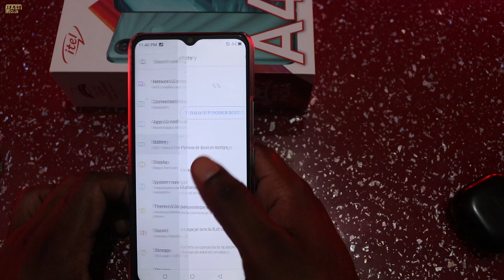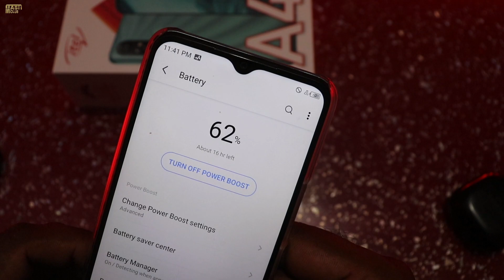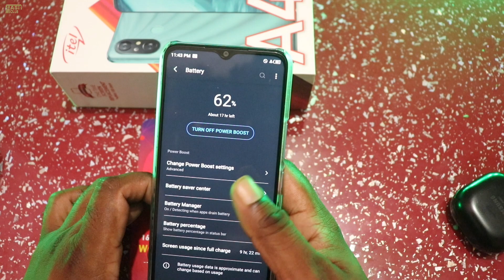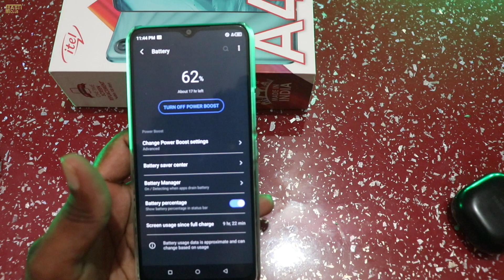Battery saver center Settings हिडेन Features Itel A49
Battery Saver
Screen off push block
Sleep mode optimization
Sleep mode
Al intelligently determines your sleep period, thus distracting notifications will be reduced and power saved when you're asleep.
Short video optimization Extend battery life by optimizing short videos
                                     🙏MASTI CLUB🙏